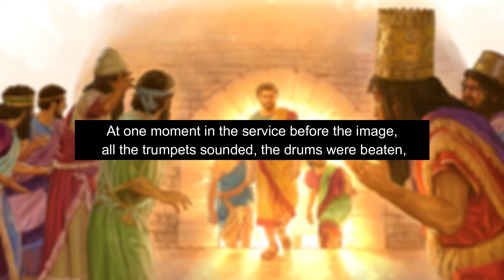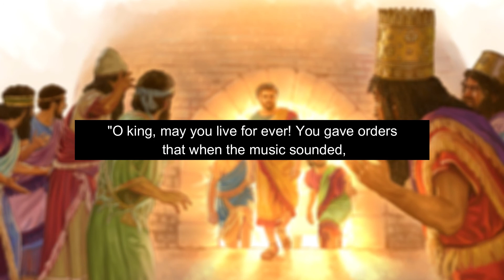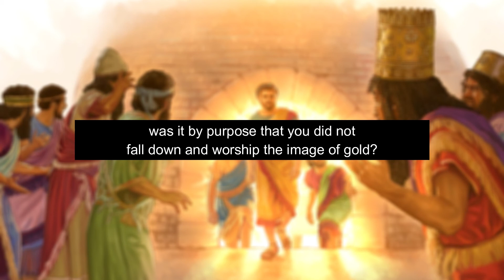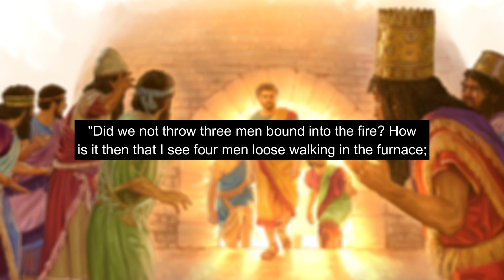THE FIERY FURNACE - A fornalha ardente - LISTENING - Pratique seu Inglês com histórias Bíblicas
Parte1 sem legenda: 00:00
Parte2 com legenda: 08:41